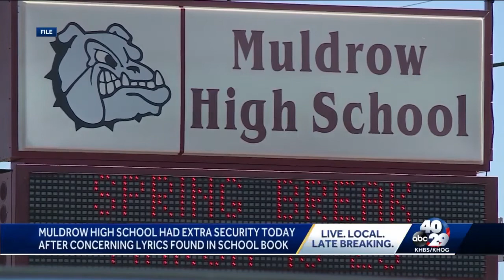Parents concerned after note found at Muldrow High School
Extra security was at the school Friday.